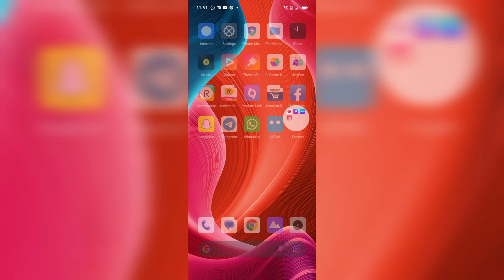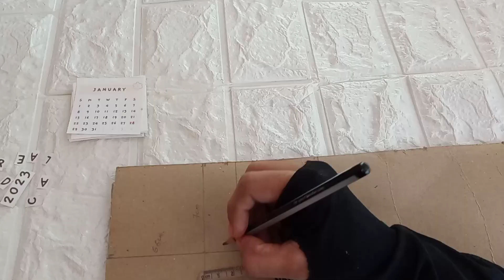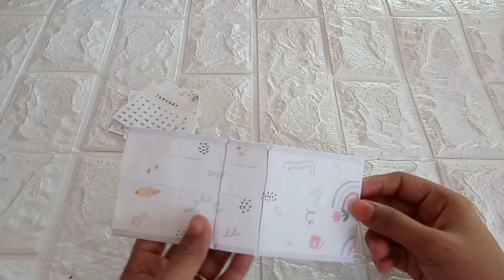How to make desktop calendar/Mini calendar/Mini desktop calendar/2023 calendar/@noufiz creations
hope you are doing well. in this video complete tutorial of a mini desktop calendar for 2023.

-please kindly drop your suggestions and doubt in the comment box

-if you wants to my products please follow and message on Instagram @noufiz_art_